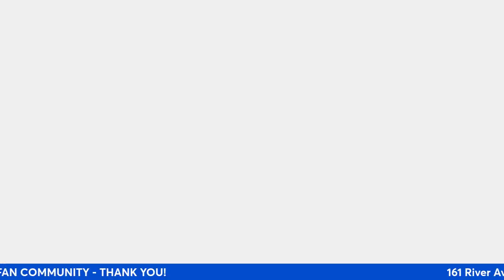THIS is how the Yankees can have an Offseason to Remember....